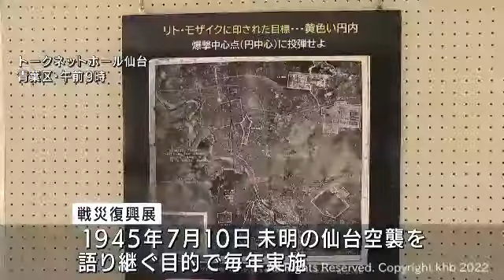仙台空襲から７７年 当時の被害を写真で振り返る企画展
約１４００人が犠牲になった仙台空襲から７月１０日で７７年です。当時の被害を写真で振り返る企画展が仙台市青葉区で開かれています。